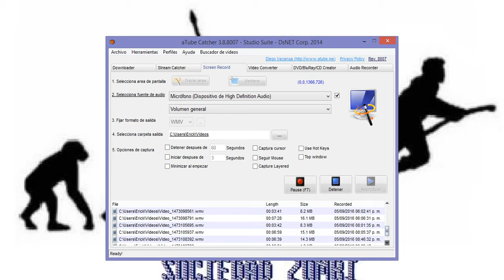SOCIEDAD ZOMBI capitulo 26 Películas de héroes Están en la decadencia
la censura de youtube es una mierda
opinión:
la censura es una forma de matar la libertad de exprecion,
muchos medios de comunicacion han censurado;
animes, caricaturas, opiniones, criticas y etc...
pero la humanidad a luchado ferosmento contra
la censura desde el pasado asta el futuro.
youtube es un monopolio del cual, le da mas proridad a sus
estrellas y los que informan alternativamente los
desprecias, al igual que los que hacen sus propios contenidos,
la censura y el copyright en youtube han sido los enemigos
que nos enfrentamos diariamente y sabemos como defendernos
de sus leyes opresoras.
recuerden esta frece:
el pueblo unido jamas sera vencido
recuerden este consejo:
desmonotizen sus videos y mandelos al diablo,
porque es una empresa monopolioca que lo
unico que quiere es jodernos a todos, pero no nos dejaremos lucharemos
como guerreros legendarios
la situacion en youtube es terrible y millones seran eliminados, al final youtube quebrara por esa mierda de ley culera
videos para que los veas de como esta la situacion